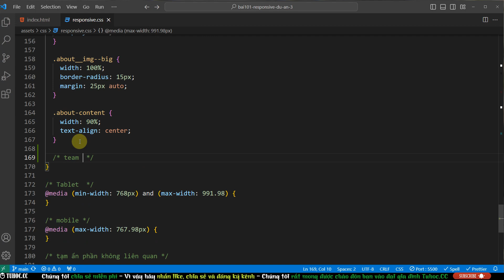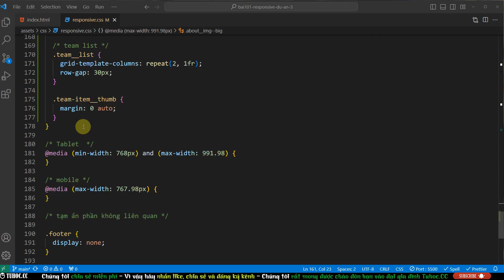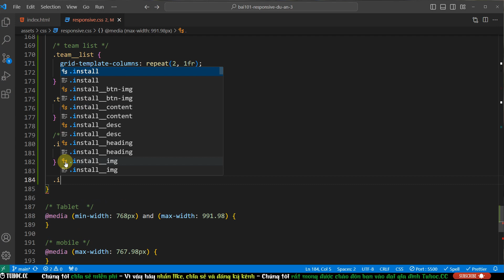101.5 Responsive dự án 3 - code team list & install - thực chiến responsive qua dự án thực tế